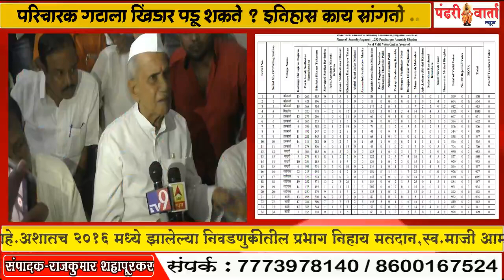परिचारक गटाला खिंडार पडू शकते ? इतिहास काय सांगतो ...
'''बदलणारे बदलत आले निष्ठावंत ठाम राहिले'' कट्टर समर्थकांत चर्चा